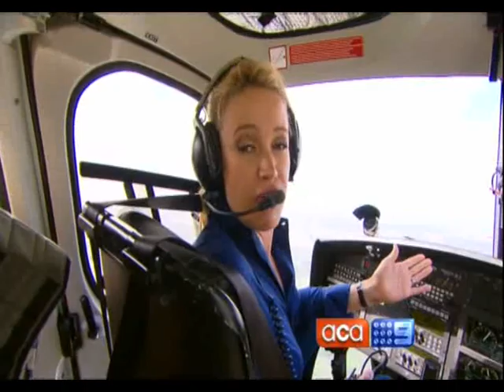ACA 2011 Review of Events(Australia)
A Current Affair Australia reviews the major events of 2011 according to them on 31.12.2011